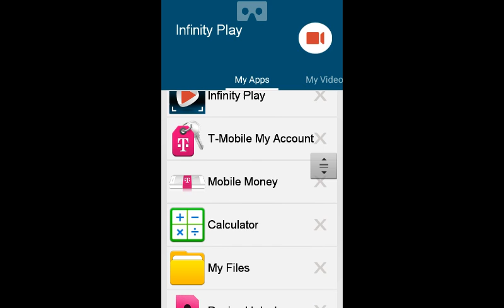Beat the boss 2 #3 boss gets owned:)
Beat the boss 2